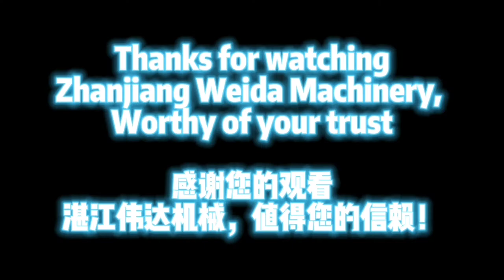Cut off the bigger banana stem chipping machine XJPP 2900A from Weida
This machine is mainly designed to fragment the banana stem into 4 pieces, it can replace manual working to work continuously and efficiently.